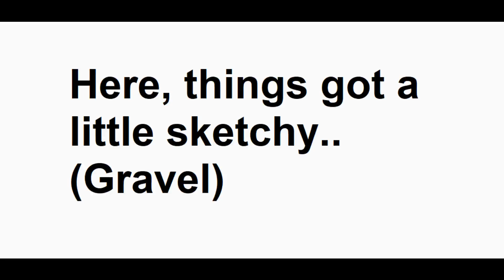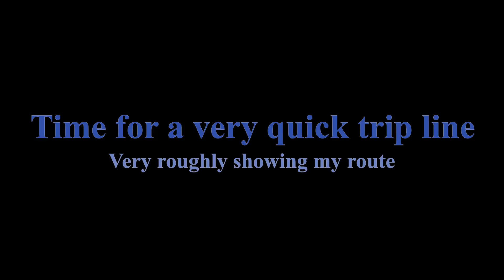The Big Hawk 250 road trip! - WI to AZ, Part 2, IL to IA to NE.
Some notes!
1. Yes, I say "Um" a lot, I know its annoying XD I traveled from around the tristate area to the nebraska border in omahain this video
2.These early episodes, mainly WI to CO, wont be too-too filled with much other than random scenery shots. I did 14 hours of riding my first day, taking backroads to eastern nebraska, and the next shot was another 14 hour ride through nebraska and eastern colorado. Due to me primarily just.. riding, not much commentary was to be had. that being said, things get a bit more exciting once i reach colorado!.
3. The main modifications on my bike are:
the upgraded sprocket system, to increase speed
LED dash cluster
Shinko goldenboy tires
mikuni carb, jetted for 700 feet elevation (no, I didnt rejet it despite going high elevation)
a more direct charging port (that red button on the left fender)
and thats about it that i can recall
I ran regular fuel the whole time, not high octane, "premium" fuel. I had no issues related to the fuel.

Ill dont own any of the songs, but if you hear one you like, ill be happy to tell you its name!